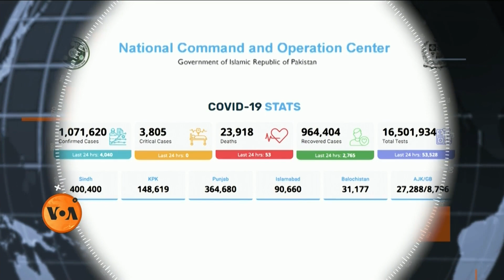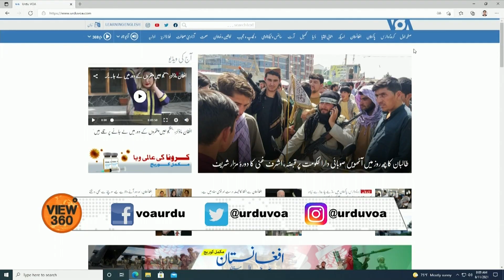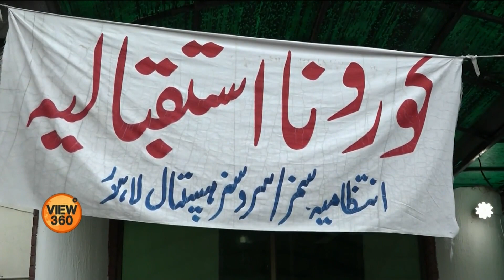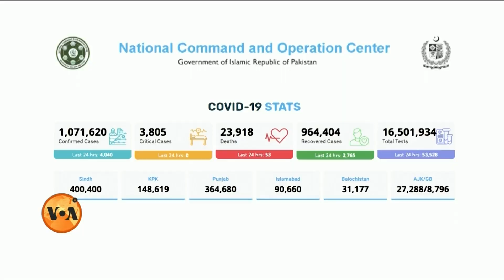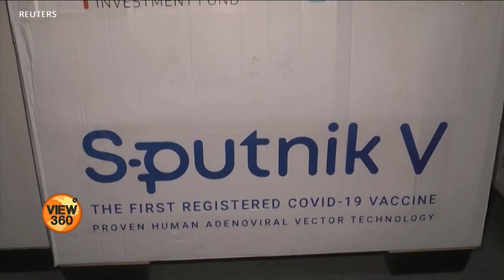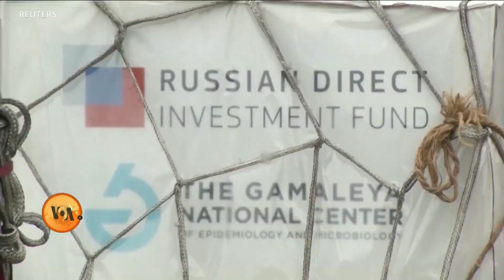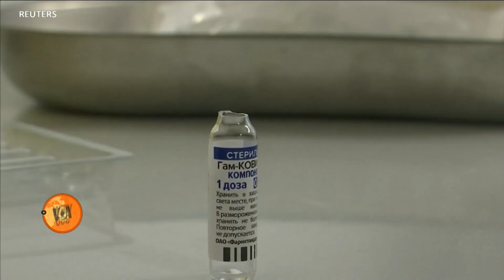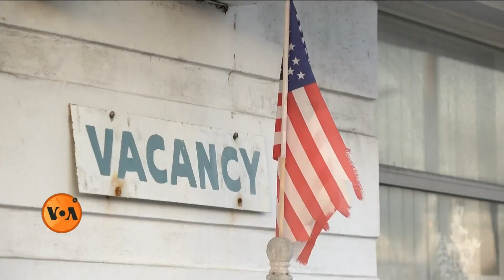VOA Urdu View 360 - Wednesday, August 11, 2021 - Security Condition in Afghanistan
آج ویو 360 میں دیکھیے: سیکیورٹی کی ابتر ہوتی صورتِ حال میں افغان عوام کی  نظریں ایک بار پھر دوحہ مذاکرات پر؛ پاکستان میں کرونا وائرس کے کیسز میں مسلسل اضافہ، کیا حکومت ویکسی نیشن کا ہدف حاصل کر پا رہی ہے؟ اور 'سِمپلی امریکہ' میں جانیں گے کہ امریکی نوجوانوں کے مسائل ہیں کیا؟ ویو 360 اب پاکستان میں ناظرین سیٹلائٹ پر بھی دیکھ سکتے ہیں۔